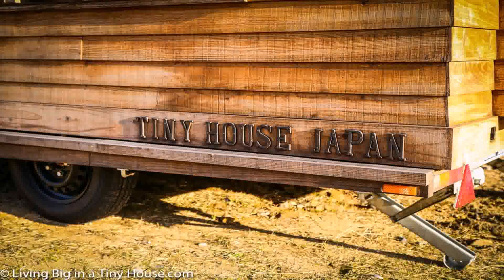Tiny House On Wheels In Japan